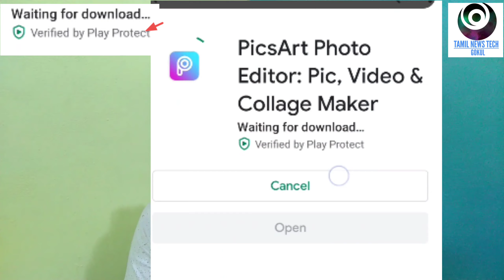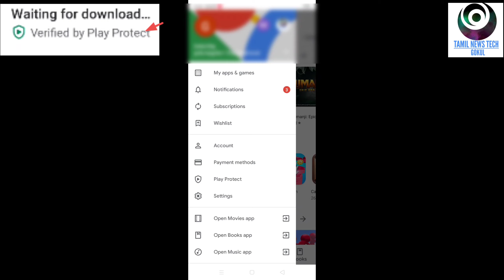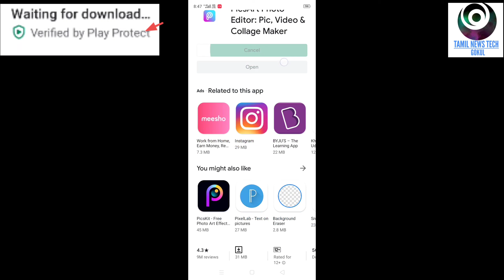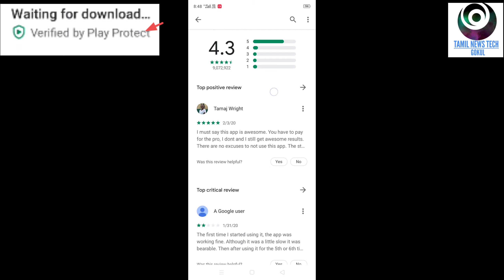Hacking for editing app explained/tamil news tech Gokul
editing app hack tamil

Command.
Tamil news tech Gokul.
M.Gokulraj...
நம்ம video share பன்னுக.
Question இறுத்தா command பன்னுக
Thank you friend..
மீண்டும் அடுத்த Video வில்.
TNTG